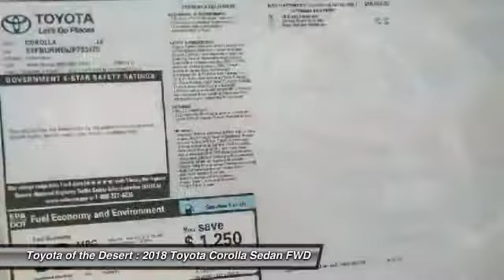2018 Toyota Corolla Cathedral City CA 236080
2018 Toyota Corolla LE

28/36mpgbrbrToyota of The Desert has one of the largest New Vehicle Showcase Rooms on the West Coast. We carry in-stock about 325 models to choose from and take great pride in bringing you a beautiful state-of-the-art, ultra-modern location. In Addition, our inventory is protected from the desert elements such as sand, wind and sun in a shaded multi-level structure until you make your selection. We are one of only several dealerships in the Coachella Valley offering this extra level of protection of our vehicles. Featured Amenities include an oversized, highly interactive automobile showroom, All-new service drive reception area including three customer lounges. Parts and Accessories Boutique, TV, reading area, Tranquil study area with wifi throughout and high speed internet terminals. Young person's play/activity center with video and reading material. Complimentary snack booth with gourmet hot beverage machine. New Vehicle Delivery Center with trained delivery specialists knowledgeable in vehicle systems setup and customization. (E.G., Bluetooth Technology, Audio Streaming Apps, Navigation GPS, etc) Easy and flexible vehicle delivery process. Expedited and assisted document execution, home or work delivery, non-local vehicle delivery assistance (fees may apply and where allowable by law.)brbr2018 Toyota Corolla LEbrbrbr**ADVERTISED PRICES DO NOT INCLUDE ANY DEALER INSTALLED OPTIONS AND AD PRICES EXCLUDE LEASES** Price does not include Taxes, Tags, Title, and Licensing Fee. Price includes: $750 - TMS Customer Cash - LA. Exp. 01/02/2018